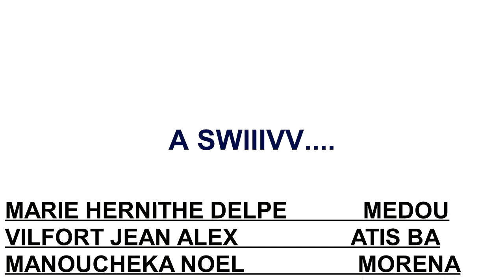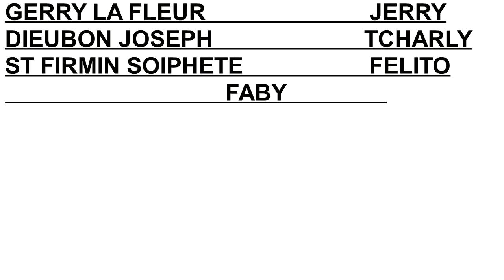CROYANCE MEDOU EN DIEU{PART 3}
MEZANMI ESKE KWAYANS MEDOU PAP FEBLI A KOZ DE TRETMAN PAPA L HMMM EDEM PATAJE ABONE LIKE KOMANTE